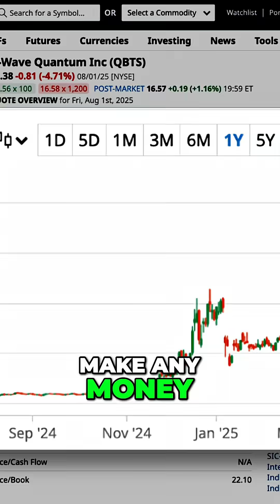D-Wave's STOCK SURGE Is NOT A Bubble Says Expert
D-Wave's stock skyrocketed 1,600% amid quantum computing buzz, but can the company turn hype into profit? Rick Orford dives into D-Wave's earnings, cash burn, and the key factors determining its 'strong buy' potential. "What needs to happen before I call the stock a strong buy?"